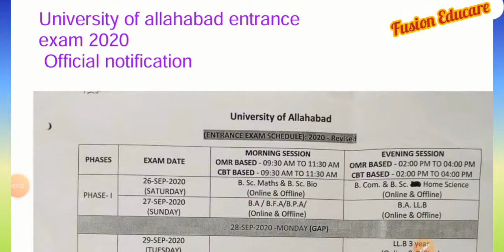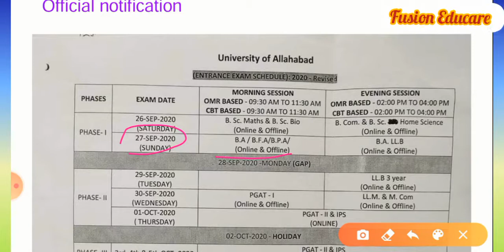Allahabad university entrance exam 2020 || University of allahabad news|| Latest update exam date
Fusion educare presents

Allahabad university entrance exam 2020 latest update
Official notification
Exam Date